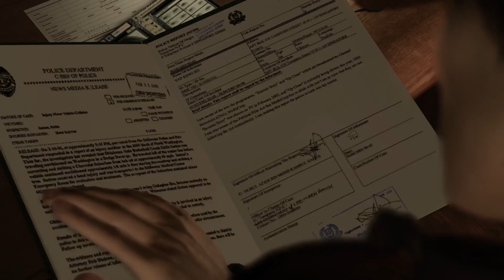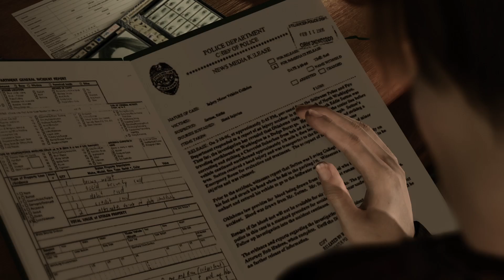HEAVY RAIN a father love🏁♥️♥️💯